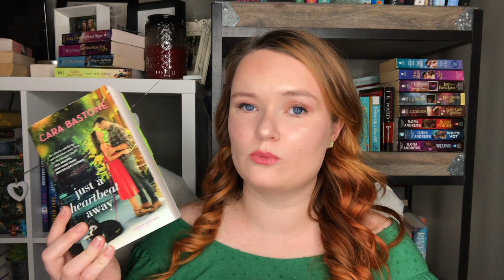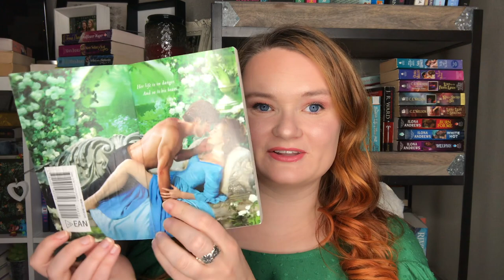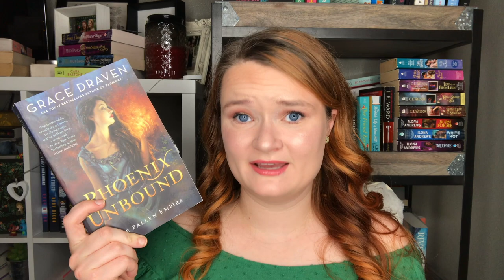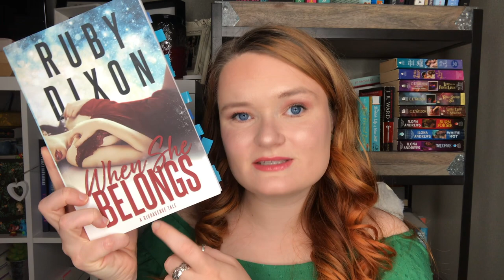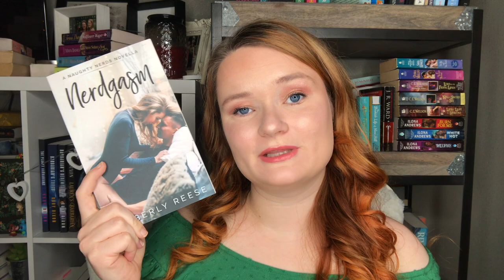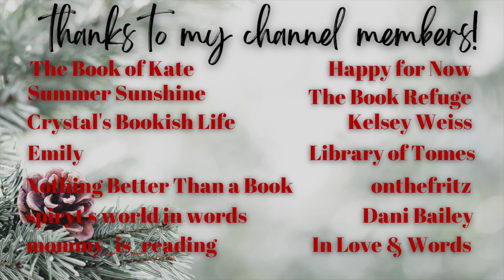favorite romance books of 2021💛✨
Hi yall!!❤️Here we have the video you have been waiting all year for!
These are my favorite romance books from 2021!

✨BOOKTUBERS MENTIONED✨

xoxo Ava💕